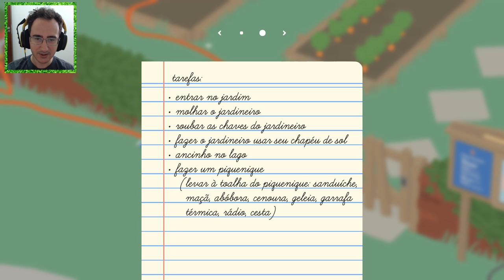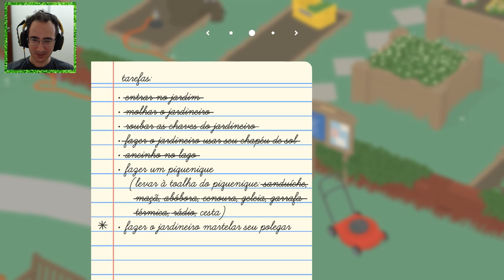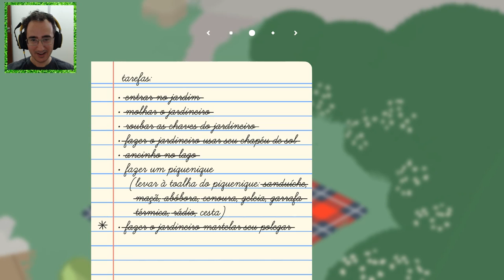VIRAMOS UM GANSO MALDITO! MELHOR JOGO DO ANO!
Jogamos o jogo sem título do ganso, atormentamos a vida de um pobre jardineiro inocente. O Untitled Goose Game é um simulador de ganso com missões. Bastante divertido!

Programas Utilizados
GeForce Experience
DaVinci Resolve
Pazera
OBS Studio

Titulo: VIRAMOS UM GANSO MALDITO! MELHOR JOGO DO ANO!